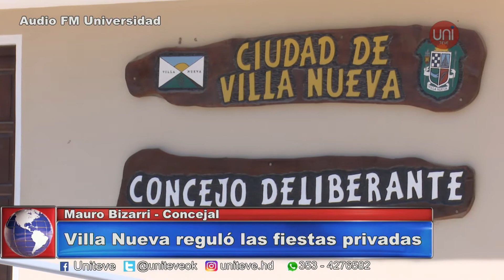Regularon las fiestas privadas en Villa Nueva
El concejal Mauro Bizarri detalló cómo es la nueva ordenanza en “Sentí la mañana”.